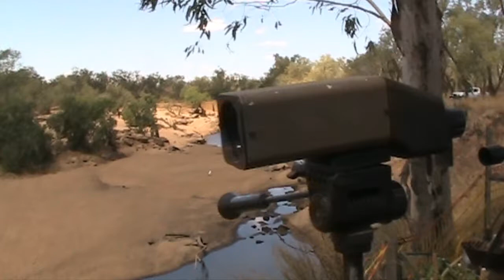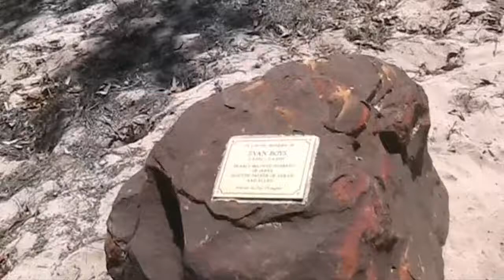Derby to Mt Barnett Roadhouse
Derby to Mt Barnett Roadhouse on the Gibb River Road